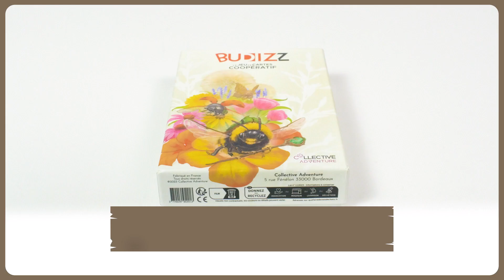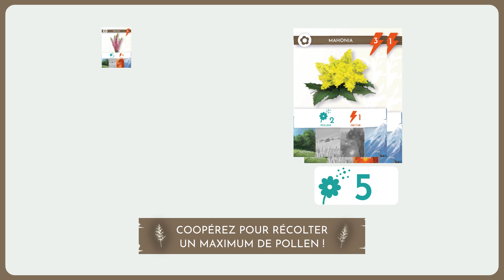BUDIZZ • Le jeu de cartes coopératif - PRÉSENTATION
En préventes du 17 octobre au 19 novembre sur Ulule, BUDIZZ est un jeu de cartes et de stratégie coopératif pour 2 à 6 joueurs.

Butinez, protégez, coopérez : l’aventure est au bout du jardin !

Enfilez vos ailes d’insectes aventuriers et partez à la conquête du jardin ! Votre mission : polliniser un maximum de fleurs au fil des saisons.

Incarnez Jagos le bourdon druide, Grizel la mouche sorcière ou l’un des quatre autres pollinisateurs. Ensemble, jouez vos cartes pour butiner de fleurs en fleurs. Mais prenez garde aux prédateurs et dangers qui menacent le jardin. Coordonnez-vous pour être les plus efficaces, le premier qui n'a plus de carte en main, met fin à la partie !

Essayez d’obtenir le meilleur score à chaque nouvelle partie et participez à protéger la biodiversité.